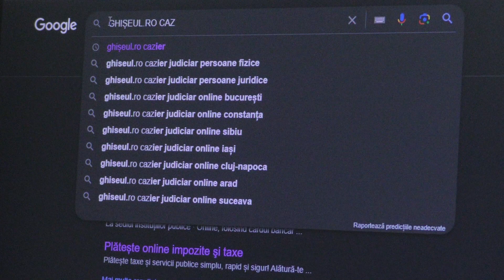Certificatul de cazier judiciar poate fi obținut online